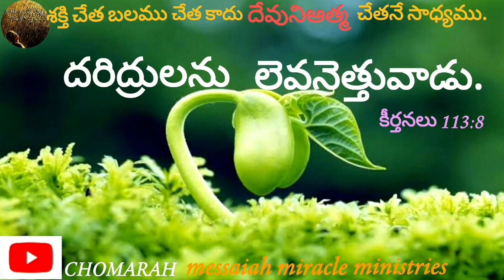27 July 2020# కృపావార్త # CHOMARAH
Messaiah Miracles,Messaiah Miracle MInistries,Chomarah,Jedidiah,Messaiah Videos# కృపావార్త #

Pls Pray n be Blessed
For Prayer Requests:
Vijayawada ~  India